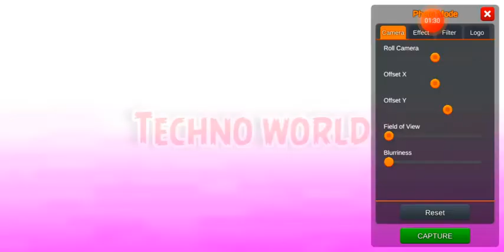new Zedvega bus mod for bussid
🎈villa and workshop map mod

🎈heavy truck mod

🎈jcb mod

🎈ksrtc mod download link🎈🎈🎈

🎈black, red mixed smoke

🎈green smoke

🎈green and red mixed smoke

🎈black smoke mod

🎈blue colour smoke mod

🎈normal smoke mod link

🎈my second bussid mod

🎈my third bussid mod

🎈my fourth bussid mod

🎈BUSSID story mods

🎈 bmr white templet for jetbus